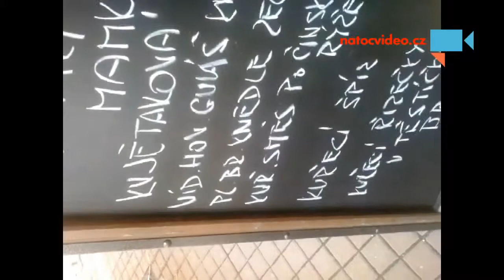velká chyba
Velka chyba ve slove kvetakova!! - Autor: Jirka Strunecek